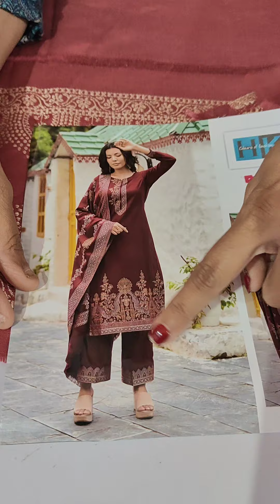HK,liva Brand mei winter collection💖 सर्दियों के बहुत सुंदर सूट, order no -9991800014,9729738398 #@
Here you will get suits of every brand like ganga,netra,khozkala,ramtex,kashi,krupali,Jai vijay  , palkhi etc.

हमारे यहां पर सभी ब्रांड के सूट मिलते हैं/
यहां पर आपको हर तरह के सूट कम कीमत पर मिलेंगे